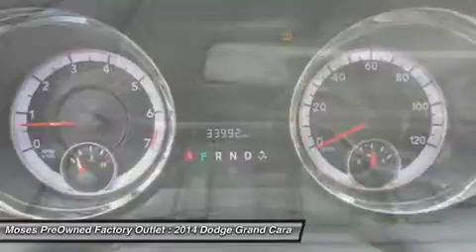2014 DODGE GRAND CARAVAN Charleston, WV OX15591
2014 DODGE GRAND CARAVAN Charleston, WV
Stock# OX15591

Grand Caravan SXT, 3rd row seats: split-bench, and Rear air conditioning. You win! Yes! Yes! Yes! Imagine yourself behind the wheel of this gorgeous 2014 Dodge Grand Caravan. Runs and drives like new. You will not be disappointed when you see this van.